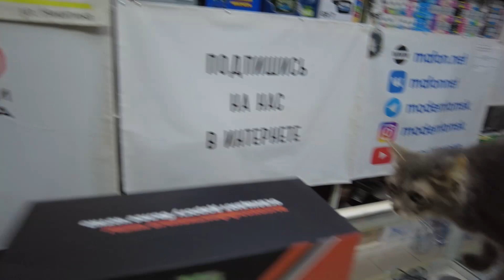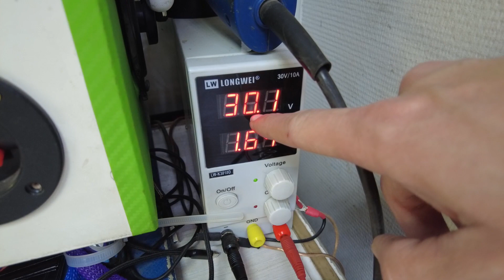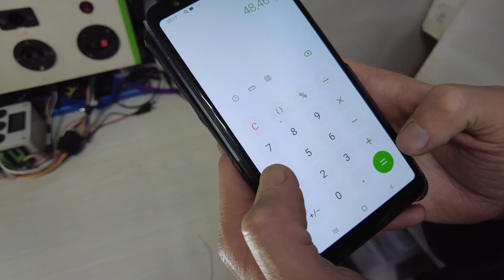Светодиодные линзы Aozoom A15 12-24V! Для легковых и грузовиков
Эта модель линз аналогична обычным А15! НО имеет особенность работы от 12V до 30V! И они не боятся просадки!